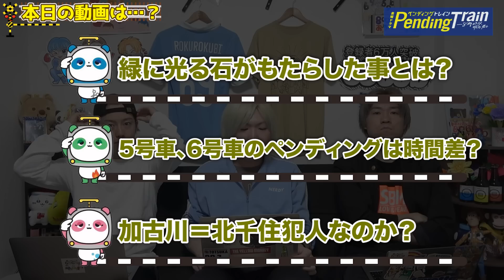【ペンディングトレイン】5話直前 俳優(西垣匠)ファンによる超考察！！明らかに○○○と服の色が違う！？！？【山田裕貴】【上白石萌歌】【赤楚衛二】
翌日に上がる考察動画もチェックしてね！6969bと一緒に『ペンディングトレイン』を楽しみましょう！
【目次】
00:00 オープニング
01:31 緑に光る石がもたらした事とは？
04:22 5号車、6号車は時間差でペンディング？
08:09 加古川＝北千住犯人ではない？
11:44 エンディング

イベントグッズの購入はこちら